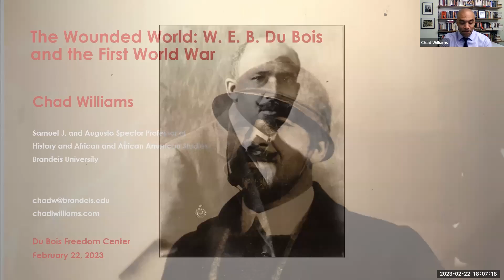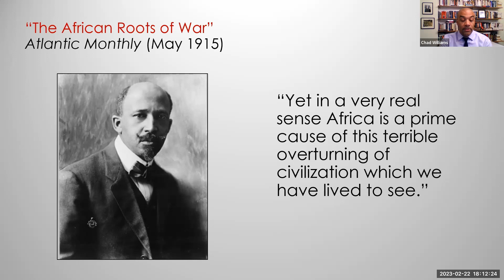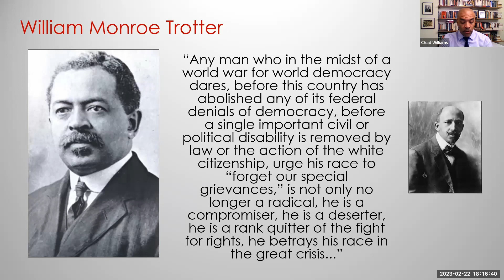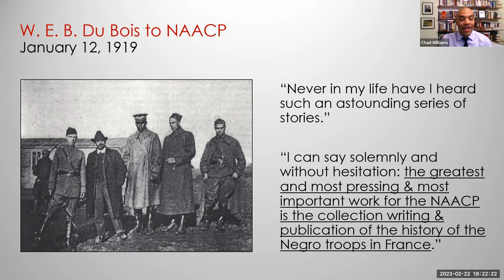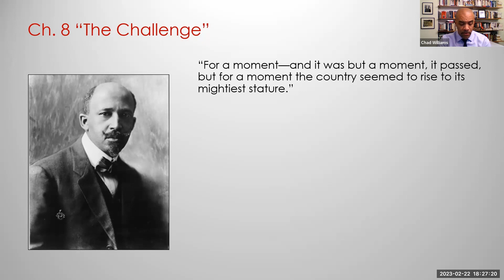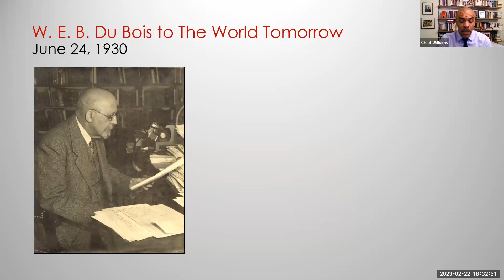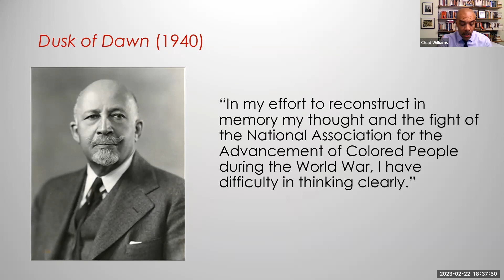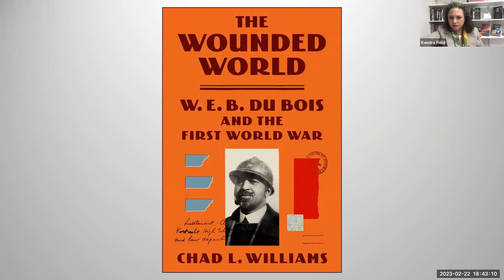Chad Williams – The Wounded World: W. E. B. Du Bois and the First World War February 2, 2023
The Wounded World: W. E. B. Du Bois and the First World War, a talk by historian Chad Williams. For nearly two decades, W. E. B. Du Bois attempted to write what he believed would be the definitive history of the African American experience in World War I. In this talk, Dr. Williams explored Du Bois's complex relationship with the history and legacy of World War I and what it reveals about the struggle for democracy, racial justice, and peace in the 20th century.